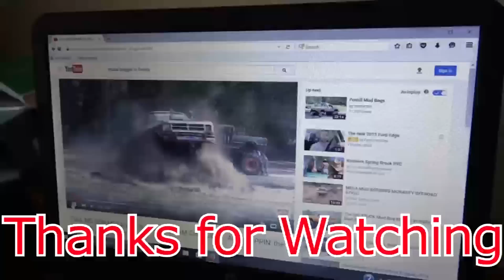S-10 Beast of a Mega Truck.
Donnie has a rear engine S-10 that's on Steroids and packed with H.P. tearing up the mud bog.